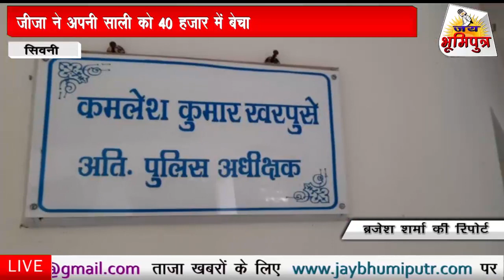SEONI- जीजा ने 40 हजार में बेचा डाला अपनी ही साली को